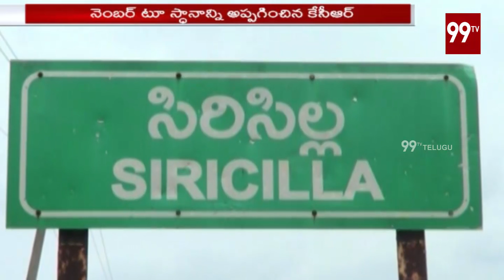కేటిఆర్ రాజకీయ జీవితంపై ప్రత్యేక కథనం|Special Story On TRS Working President KTR Political Life|99Tv